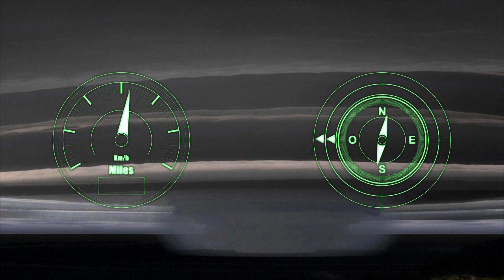Furacões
Taiwan aguardava na manhã desta terça-feira a chegada do tufão Megi, o terceiro em duas semanas, o que provocou a evacuação de milhares de pessoas e o fechamento de escolas e do comércio. REENVIO